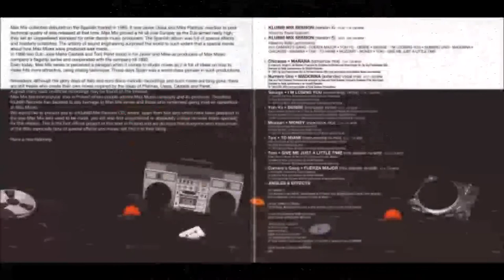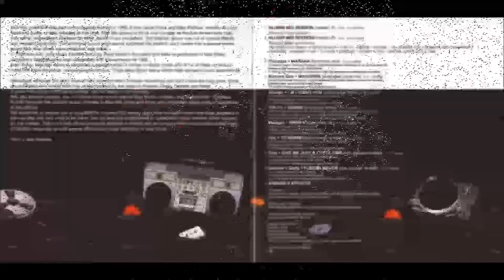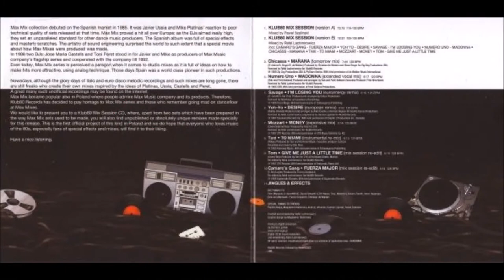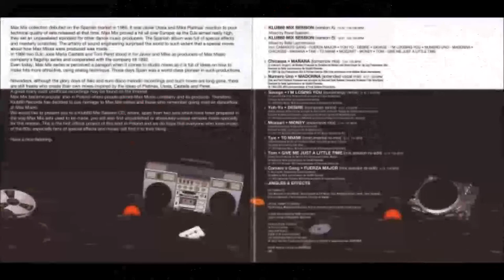Klub80 Mix Session Version A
Klub80 Mix Session
Label:
Klub80 Records ‎– 194
Series:
Klub80 Mix Session –
Format:
CD, Compilation, Partially Mixed, Remastered
Country:
Poland
Released:
06 Jun 2011
Genre:
Electronic, Pop
Style:
Italo-Disco, Europop, Synth-pop, Disco
Tracklist Hide Credits
– Klub80 Mix Session (Version A) (118-128 BPM)
DJ Mix [Megamix] – Pawel Szalinski
(13:15)
1.1 –Camaro's Gang Fuerza Major
1.2 –Yoh-Yo Desire
1.3 –Numero Uno Madonna
1.4 –Savage I'm Loosing You
1.5 –Chicasss Mañana
1.6 –Taxi (7) To Miami
1.7 –Mozzart Money
1.8 –Tom (3) Give Me Just A Little Time

Companies etc
Phonographic Copyright (p) – Klub80 Records
Credits
Compiled By [And Created] – Rafał Lachmirowicz
Cover, Graphics, Design – Magdalena Radomska
Mastered By [32-bit] – Rafał Lachmirowicz
Barcode and Other Identifiers
Barcode (Printed): 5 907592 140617
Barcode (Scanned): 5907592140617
Rights Society: ZAIKS/BIEM
Matrix / Runout: MSCD 1046
Mould SID Code: IFPI ZY02

Rip from orginal CD used Denon DNS 1200 & Pioneer DJM 600 and save on Sony Vaio to Audacity 2 @ 16 bit resolution wav audio file. This is promo, you can buy it and good music store.
Thank You for all Klub80.pl & Klub80 Record Team.